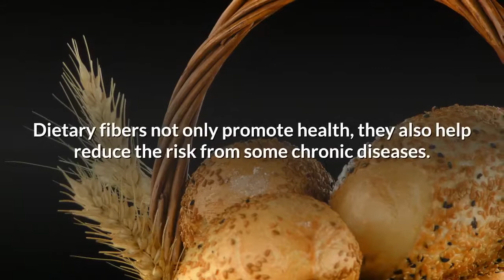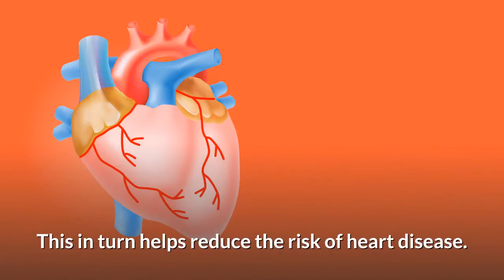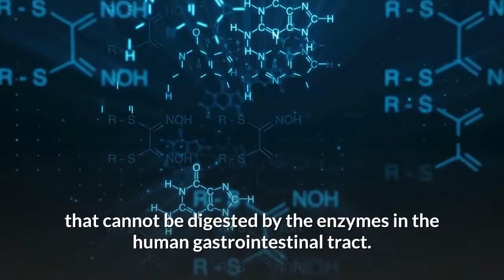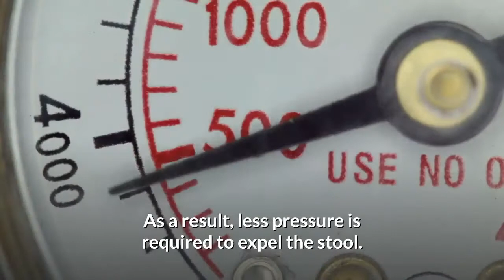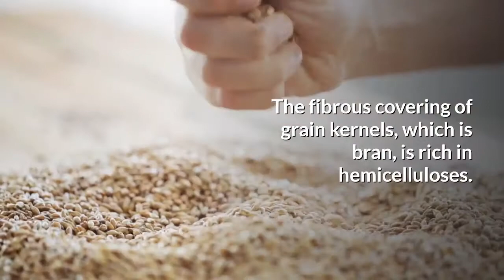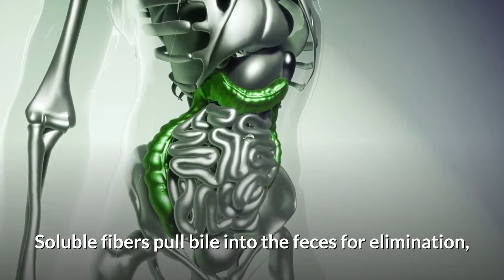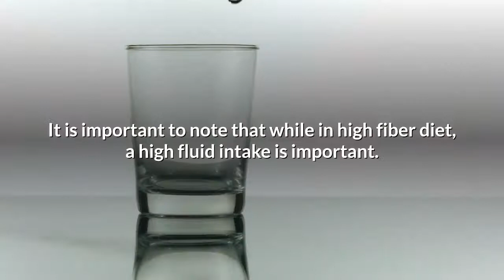What Is The Difference Between Soluble And Insoluble Fiber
From your dietitian or Nutritionist, you now probably know the benefits of fiber.
Dietary fibers not only promote health, they also help reduce the risk from some chronic diseases.
There are two types of fiber found in food.
Here we will be looking at each type of fiber, their benefits and finally the food source of both types fiber.
The first is the insoluble fiber which is fiber that cannot be dissolved in water. When insoluble fiber passes through our intestines, it mostly remains intact. Soluble fiber on the other hand is water dissolvent. When mixed with liquid, soluble fiber forms a sort of gel.

Both insoluble and soluble fibers are undigested. This means that they are not absorbed into the bloodstream to become sources of nourishment for the body. Instead of being used as energy, these fibers are excreted from our bodies.

Most foods contain a mixture of soluble and insoluble fibers, which together make up the dietary fiber family. Soluble fibers are the compounds found in your food that dissolve or swell when put into water. These include pectins, gums, mucilages, and some hemicelluloses. Incidentally, some hemicelluloses are insoluble and belong to the insoluble type of dietary fiber. Outside of the body, these compounds exist around plant cells as gum Arabic, guar gum, locust bean gum, and pectins.

Soluble fibers have almost the same properties as its insoluble cousin. They bind themselves with fatty acids, thus lowering total cholesterol and LDL cholesterol or bad cholesterol levels. This in turn helps reduce the risk of heart disease.

When induced in large amounts, soluble fibers can reduce blood cholesterol. The mechanism is partly due to the ability of soluble fiber to stop or inhibit the intestinal tract from recycling the substance formed from cholesterol, bile. Soluble fibers pull bile into the feces for elimination, rather than eventually accumulating in the blood.

On the other hand insoluble fibers unlike its soluble cousin. insoluble fiber is different from starch. This is because insoluble fiber contains chemical bonds that join individual sugar units that cannot be digested by the enzymes in the human gastrointestinal tract.

The components of insoluble fiber are lignins, cellulose, and hemicelluloses. For this reason, this type of dietary fiber is considered as “non-carbohydrate carbohydrate.” All the compounds in insoluble fiber form the structural parts of plants and do not readily dissolve in water. They are not metabolized by intestinal bacteria.